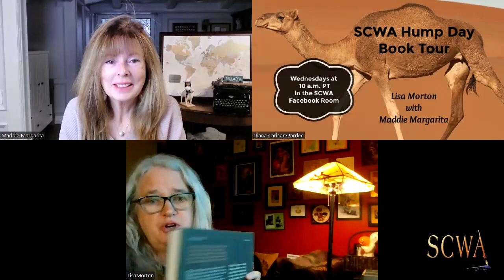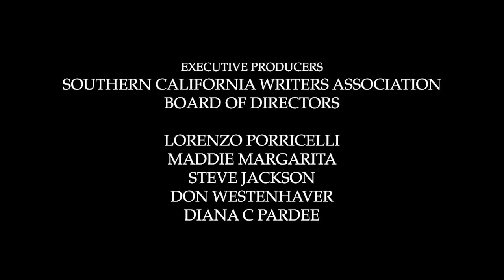SCWA Hump Day Book Tour/Lisa Morton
THE SCWA HUMP DAY BOOK TOUR proudly welcomes Lisa Morton.

Lisa is a screenwriter, author of non-fiction books, and Bram Stoker Award®-winning prose writer, whose work has been described by the American Library Association’s Readers’ Advisory Guide to Horror as “consistently dark, unsettling, and frightening.”
She has published four novels, 150 short stories, and three books on the history of Halloween. Her latest releases include Halloween Beyond: Piercing the Veil and Calling the Spirits: A History of Seances; recent short stories appeared in Best American Mystery Stories 2020, Shakespeare Unleashed, and Get Up Offa That Thing. Forthcoming in October 2023 is her first coffee table art book, The Art of the Zombie Movie.
A Halloween expert, Lisa wrote the definitive reference book The Halloween Encyclopedia (now in a second edition), and the multiple award-winning Trick or Treat: A History of Halloween. She has spoken about the holiday in The Wall Street Journal and The Boston Globe, on the BBC and The History Channel, on the supplements for the Blu-Ray release of the feature film Trick ‘R Treat, and at the Utah Humanities Book Festival. She supplied a section on Halloween candy for The Oxford Companion to Sugar and Sweets, wrote the Halloween chapter for The Art of Horror, and served as a Consultant on U.S. Postal’s official 2016 and 2019 Halloween stamps.
For more information on Lisa and her work visit her

For information about SCWA and more events like this please go to Southerncalwriters.org.